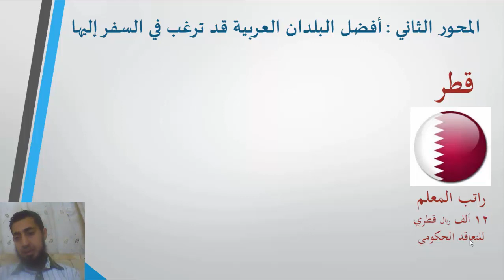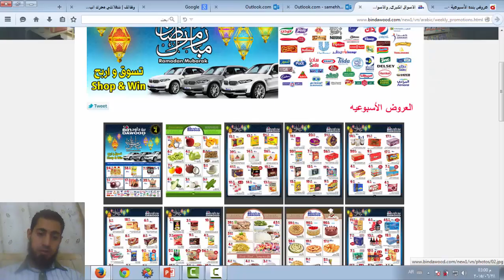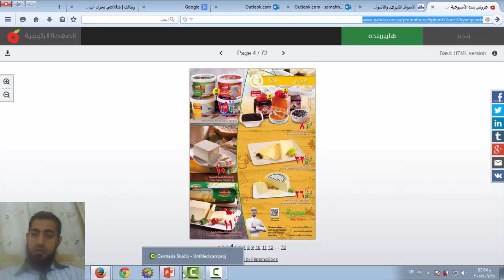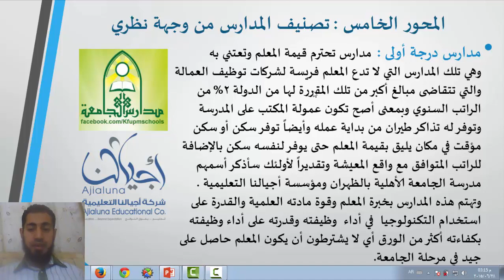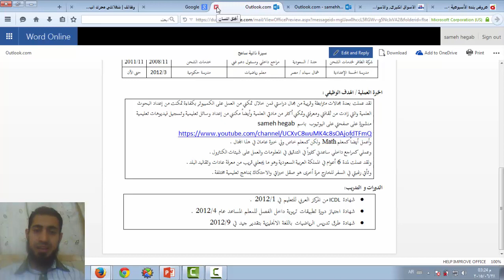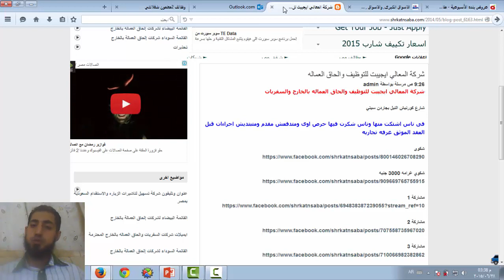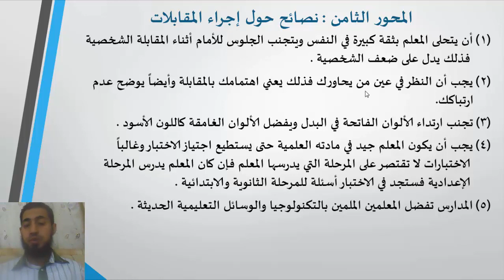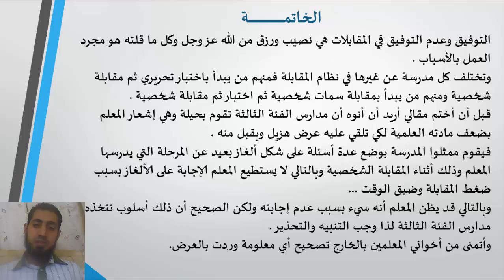نصائح للمعلمين الراغبين في السفر للسعودية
المحور الأول : أسباب سفر المعلمين المصريين
المحور الثاني : أفضل البلدان العربية قد ترغب في السفر إليها
المحور الثالث : مقارنة بين المعيشة في مصر والسعودية
المحور الرابع :  الحد الأدنى للقبول بوظيفة معلم في السعودية
المحور الخامس : تصنيف المدارس من وجهة نظري
المحور السادس : كيفية البحث عن وظيفة خارج مصر والتقديم لها
المحور السابع : كيفية التأكد من مصداقية أي مدرسة أو أي عقد
المحور الثامن : نصائح حول إجراء المقابلات
رابط محرك بحث الوظائف شغلانتي
رابط موقع فضح شركات إلحاق العمالة بالخارج